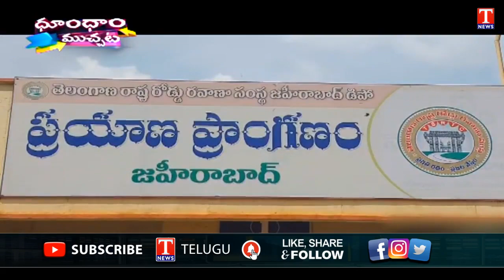జవాన్ తుపాకీ చోరీ | Gun Stolen From Army Soldier In Zaheerabad | Dhoom Dhaam Muchata | T News